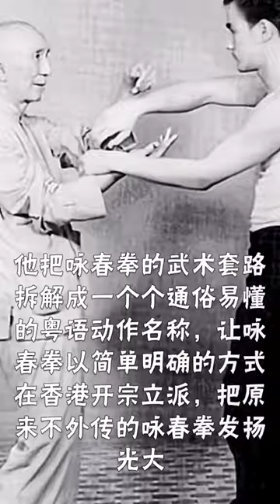历史上真实的叶问原来是这样子的